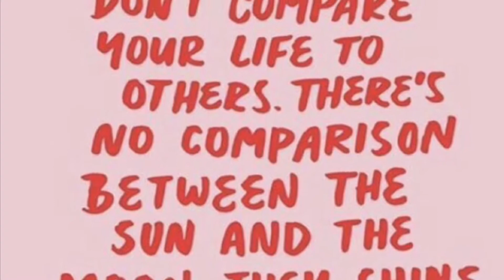Emu and scar fun🥰💎💯